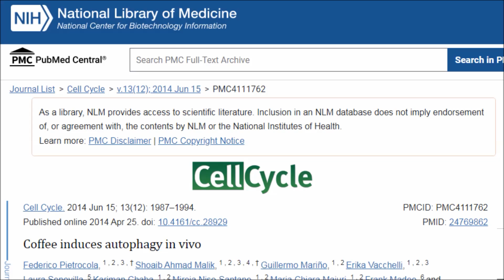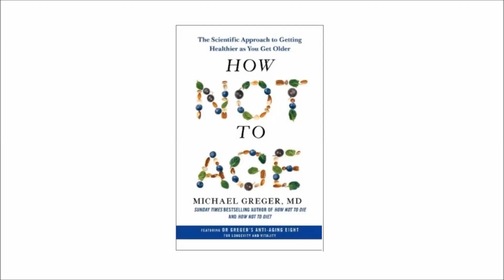4 Drinks Dr Greger Has Every Day To Live Longer (& So Should Most Of You!)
What beverages should we be drinking everyday? Is coffee healthy for us? Should we be drinking decaffeinated beverages? What are the best scientifically proven drinks for longevity? What does Dr Michael Greger drink and why? Let's find out.

Studies & Links
Coffee induces autophagy in vivo

Association of coffee drinking with total and cause-specific mortality
Consumption of coffee and tea with all-cause and cause-specific mortality: a prospective cohort study